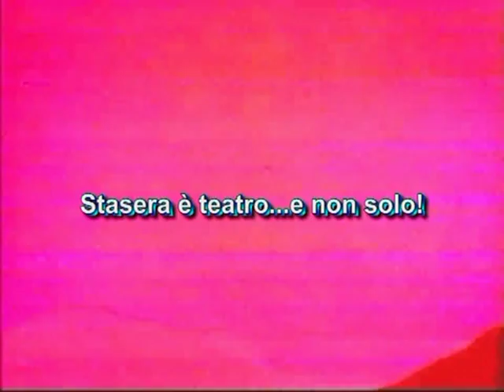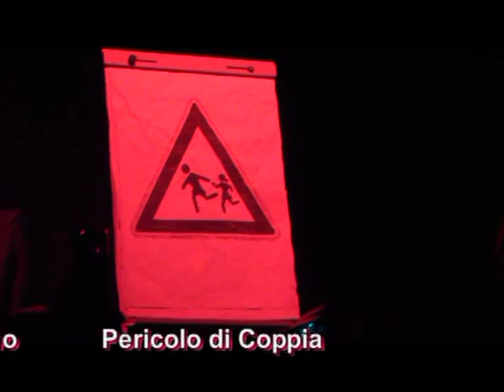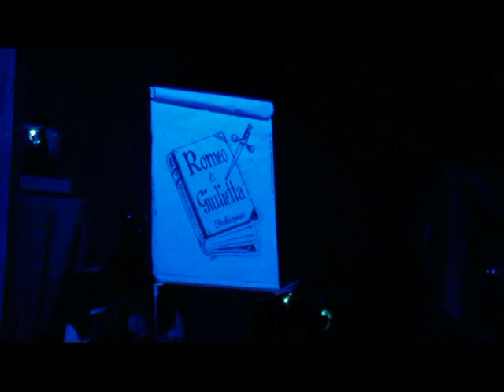Luce & Sale con Marco Cavallaro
Luce & Sale con  Marco Cavallaro, a Palagiano.